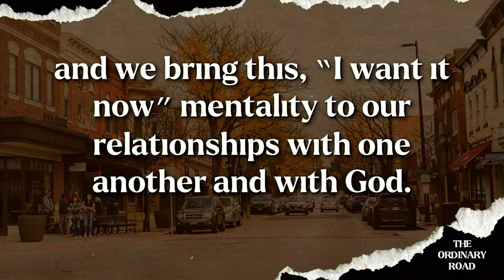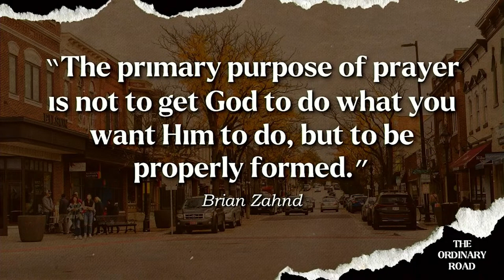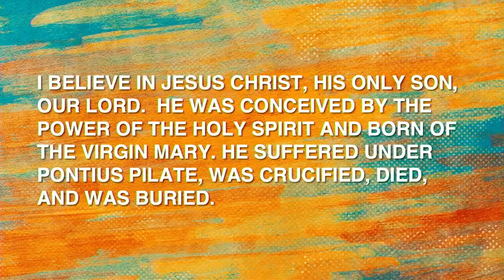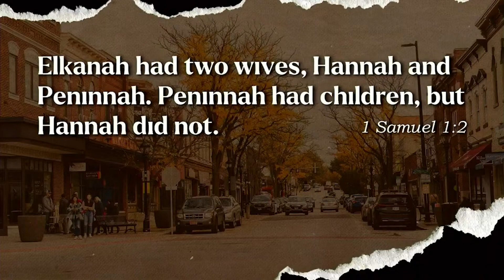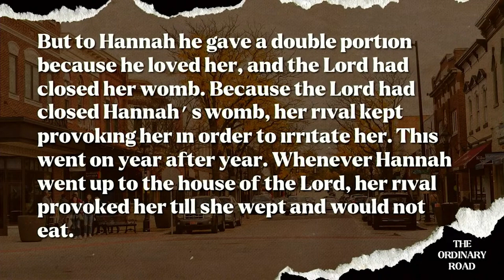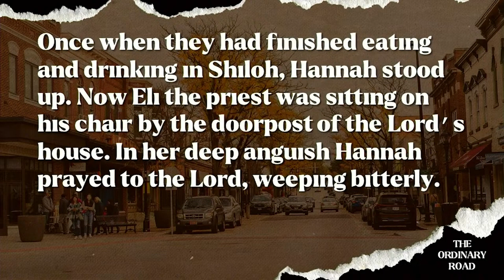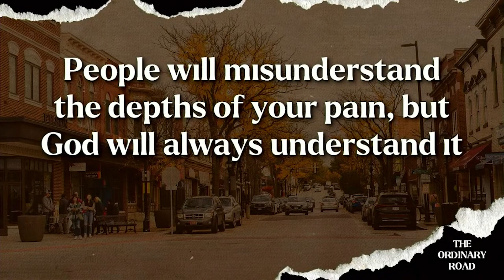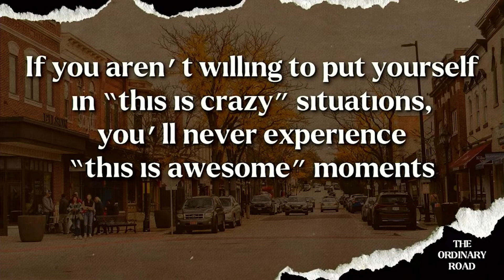The Ordinary Road (Message Only) | Pastor Jake Roberts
In-Person and Online
Concurrent Traditional & Contemporary Services
9 AM - Traditional
9:01 AM - Contemporary
10:29 AM - Contemporary
10:30 AM - Traditional